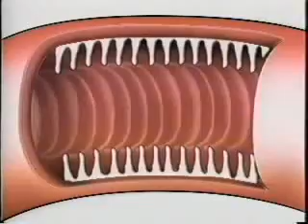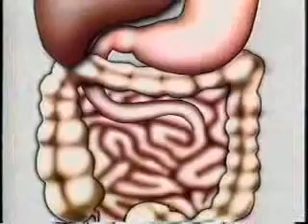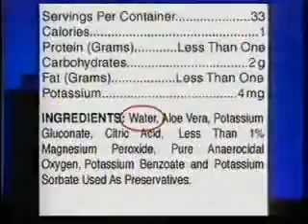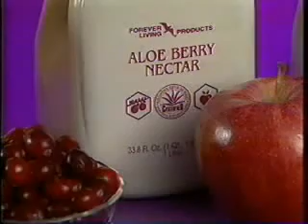ML 144966506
Video Migrado